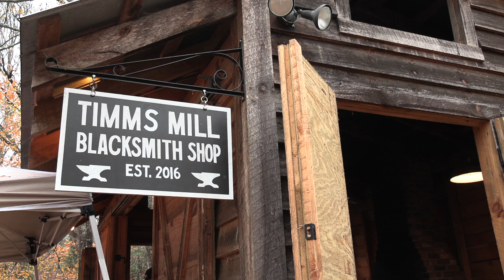A Timms Mill Christmas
Timms Mill hosts a community gathering of locals and loyal customers with music, demonstrations of traditional old machinery and craftsmanship, grits and apple cider.